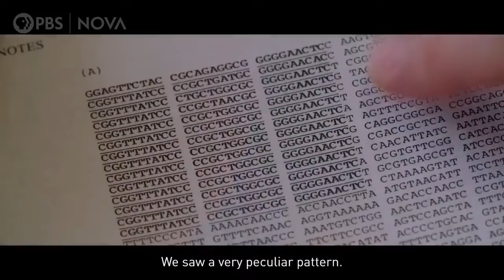Live Discussion: Spotlight On CRISPR, with Jennifer Doudna and Adam Bolt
With an extraordinary new technology called CRISPR, we can now edit DNA—including human DNA. But how far should we go? Gene editing promises to eliminate certain genetic disorders like sickle cell disease. But the applications quickly raise ethical questions. Is it wrong to engineer soldiers to feel no pain, or to resurrect an extinct species? And is there harm in allowing parents to choose their child’s features, like eye color or height? The scientists who pioneered human genome studies and CRISPR grapple with these questions in "Human Nature."

The co-inventor of CRISPR, Jennifer Doudna, and the documentary filmmaker, Adam Bolt, will speak with MIT Technology Review journalist Antonio Regalado about all the possibilities the gene-editing technology offers to treat disease—and the responsibilities it puts on us to ethically alter human germlines. In this live discussion, in partnership with Technology Review, we will ask Doudna about the current state of CRISPR, its short- and long-term possibilities, and the ethics of editing human DNA. We’ll also meet Adam Bolt, director of "Human Nature," to learn how he and his team brought this complex story to the screen.